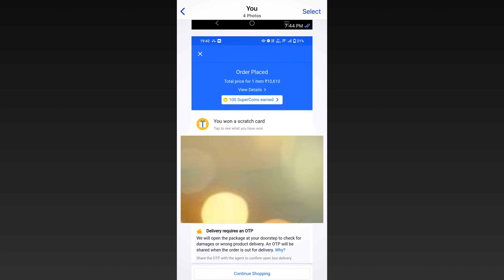𝗜 𝗚𝗜𝗙𝗧𝗘𝗗 𝗡𝗘𝗪 𝗣𝗛𝗢𝗡𝗘 𝗔 𝗨𝗡𝗗𝗘𝗥𝗗𝗢𝗚 𝗣𝗟𝗔𝗬𝗘𝗥 ❤️🔥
inbuilt recorder.

Song cradit -

Ignore tags-

tdm tips and tricks captain,

tdm tips and tricks ipad,
tdm tips and tricks in malayalam,
m24 in tdm tips and tricks,
tdm in bgmi tips and tricks,
tdm tips and tricks jiggle,
tdm tips and tricks lizzo,
tdm tips and tricks lizo pubg,
tdm ruins tips and tricks pubg lite,
pubg lite tdm tips and tricks 2021,
tdm tips and tricks mew2ntdm tips and tricks 1.7,
tdm tips and tricks 1vs1,
tdm m24 tips and tricks 1v1,
tdm m4 16 tips and tricks,
1 vs 1 tdm tips and tricks,
tdm tips and tricks 2021 bgmi,
pubg tdm tips and tricks 2021,
bgmi tdm tips and tricks 2022,

top 5 tdm tips and tricks,
top 5 tips and tricks in pubg tdm,
tdm tips and tricks 8v8,
8x8 tdm tips and tricks,
88 tdm tips and tricks,
pubg 8v8 tdm tips and tricks,
bgmi 8v8 tdm tips and tricks tamil,
pubg 8vs8 tdm tips and tricks,
pubg mobile 8v8 tdm tips and tricks,
new tdm 8vs8 pubg tips and tricks,
8vs8 tdm tips and tricks,
new 8 vs 8 tdm santorini map tips and tricks